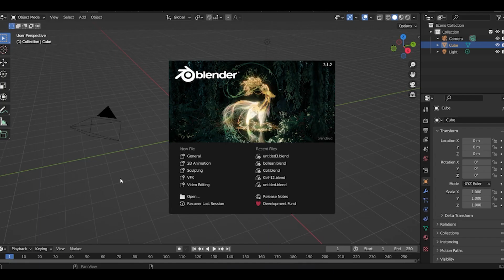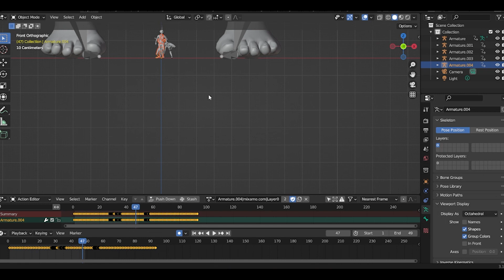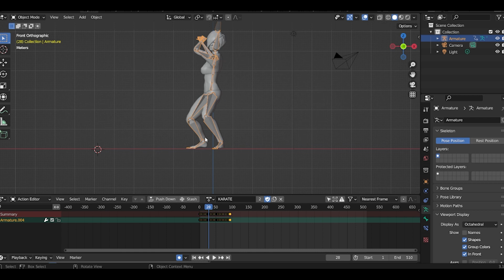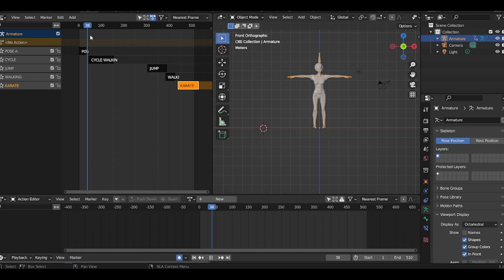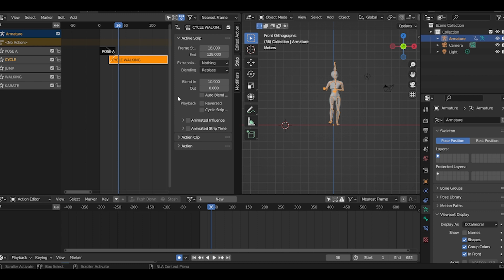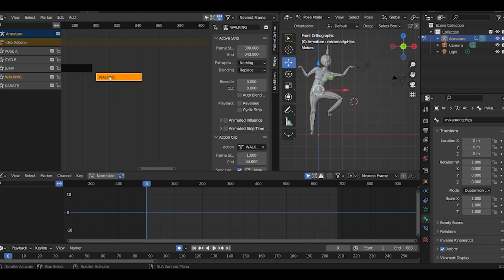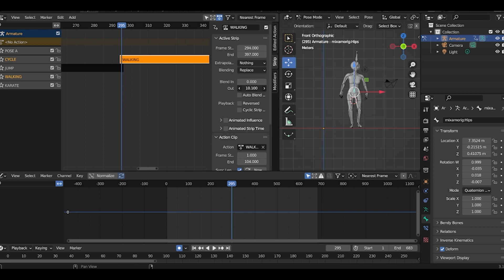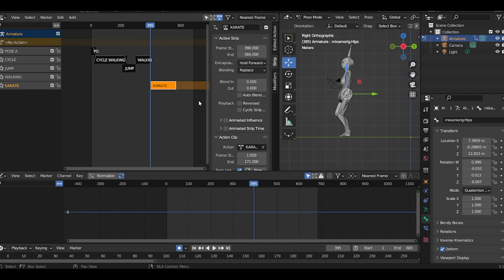7 NON LINEAR ANIMATION NLA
MONTAZ ΤΩΝ ΕΠΙΜΕΡΟΥΣ ΑΝΙΜΑΤΙΟΝ ΠΑΚΕΤΩΝ (ΑΝΙΜΑΤΙΟΝ SEQUENCES) ΑΠΟ ΤΟ ACTION EDITOR ΣΕ MH  ΜΗ ΓΡΑΜΜΙΚΗ ΣΥΝΘΕΣΗ.
           1. ΕΠΑΝΑΛΗΨΕΙΣ (ΛΟΥΠΕΣ) ΚΙΝΗΣΗΣ
           2. ΜΙΞΗ (BLEND) AΠΟ ΕΝΑ ΠΑΚΕΤΟ ΣΕ ΑΛΛΟ
           3. ΣΥΓΧΡΟΝΙΣΜΟΣ ΤΗΣ ΘΕΣΗΣ ΤΟΥ ΣΚΕΛΕΤΟΥ  ΣΤΟ ΙΔΙΟ ΣΗΜΕΙΟ
               ME AΞΙΟΠΟΙΗΣΗ ΤΟΥ GRAPH EDITOR